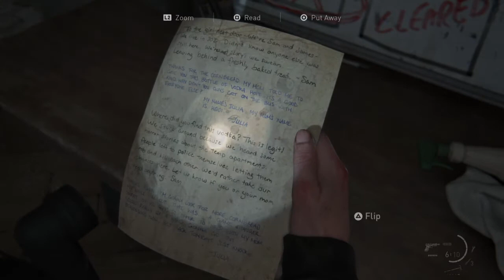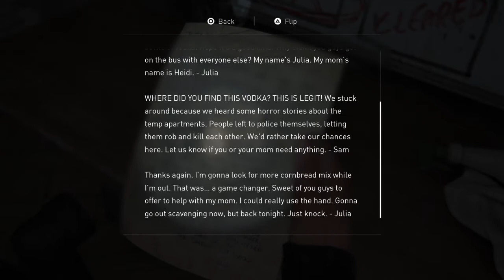The D&D Apartment